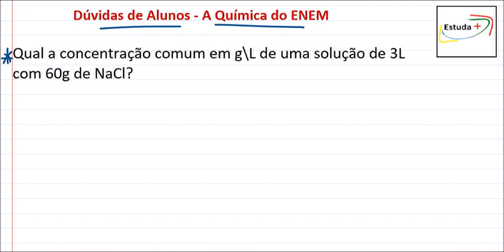Calculando a concentração comum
Qual a concentração comum em g\L de uma solução de 3L com 60g de NaCl?